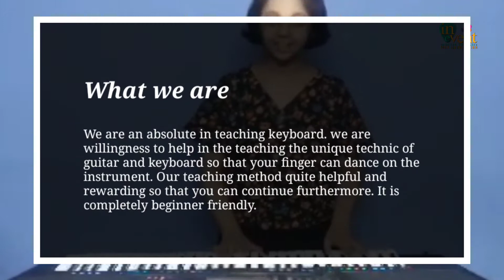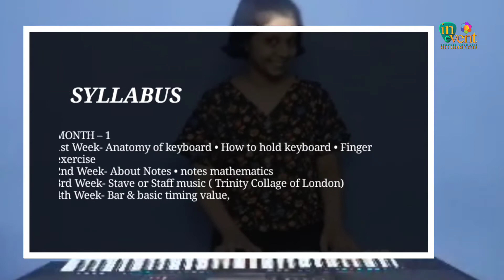EASY WAY TO LEARN KEYBOARD || ONLINE MUSIC CLASS || INEVENT MUSIC ACADEMY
INeVENT Music Academy

We are an absolute  in teaching guitar and keyboard. we are willingness to help in the teaching the unique technic of guitar and keyboard so that your finger can dance on the instrument. Our teaching method quite helpful and rewarding so that you can continue furthermore. It is completely beginner friendly. We have our best teacher with brotherhood personalities that you can feel like a homely and as the same time they are highly experience in their field. finally always we will say that " YOUR SMILE IS OUR DREAM".
WE ARE OFFERING ONLINE & OFFLINE MUSIC CLASS WITH OUR HIGHLY EXPERIENCE TEACHER
GUITAR, KEYBOARD, UKULELE, VOCAL, VIOLIN, TABLA ETC.
WEEKLY 1 CLASS , EVERY CLASS WILL BE 60 MINUTES
OUR LEARNING PROGRAM BASED ON TRINITY COLLAGE OF LONDON SYLLABUS
FOR ONLINE CLASS WE ARE USING HIGH QUALITY EQUIPMENT'S.

Thank you for choosing us as music GURU.
INeVENT MUSIC ACADEMY
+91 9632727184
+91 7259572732